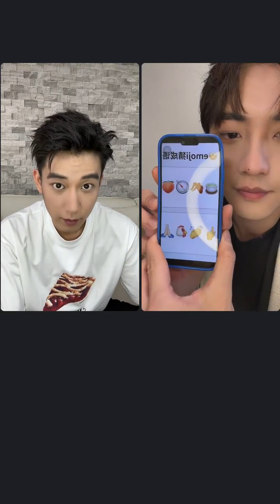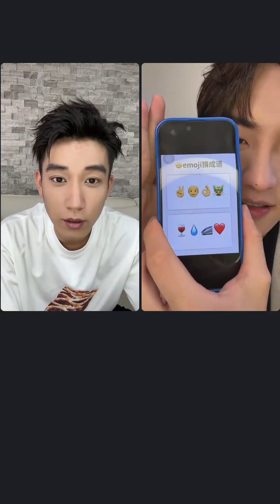[直播-livestream] 230508 王子奇 wangziqi 你給我的喜歡 直播